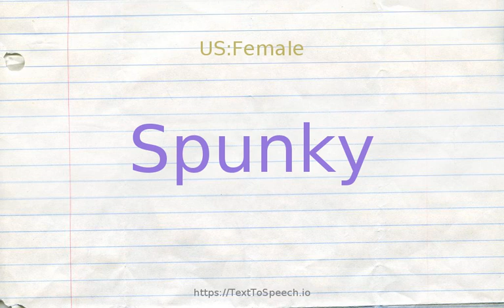How to pronounce spunky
Learn how to say SPUNKY in English correctly with TextToSpeech.io free pronunciation tutorials. American & British English pronunciation of male & female voices provided in videos. Check them out!

    SPUNKY definitions:
    (s): willing to face danger
    (s): showing courage; "the champion is faced with a feisty challenger"